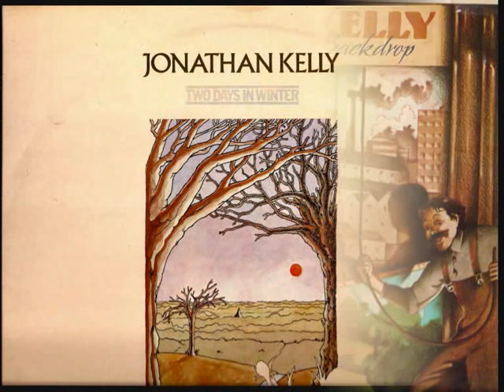jonathan kelly - ballad of cursed anna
very good musicians of the folk,
the years of 1973 to form the "jonathan kelly's outside", the band played nusicians like chas jankel (byzantium), trevor williams (audience), and began by snowy white who later became famous in 1983 with the wonderful "bird of paradise",
this song comes from the album - "twice around the houses" 1972